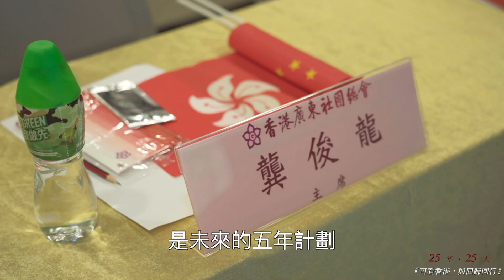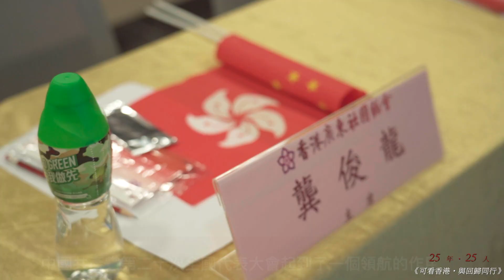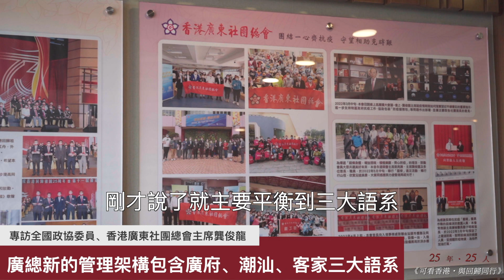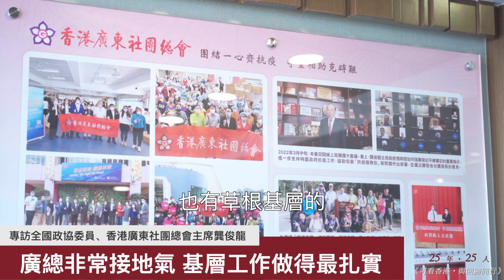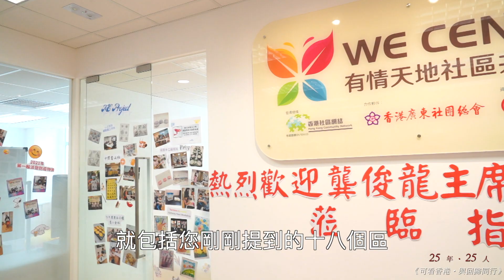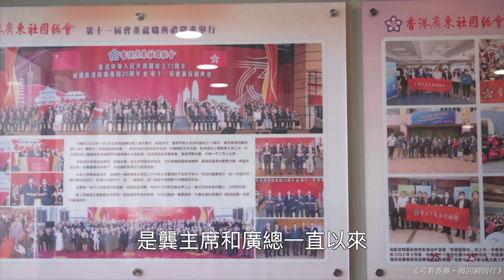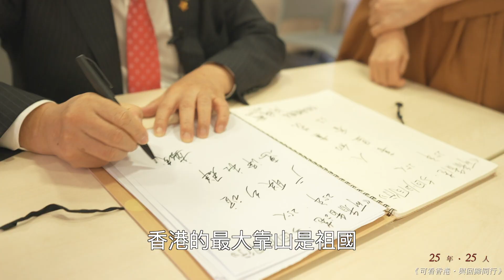《可看香港·與回歸同行》25年·25人｜全國政協委員、香港廣東社團總會主席龔俊龍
值香港特區回歸25週年之際，《可看香港》重磅推出年度特別策劃《可看香港·與回歸同行》-25年25人高端人物訪談系列。本期專訪人物為全國政協委員、香港廣東社團總會主席龔俊龍。龔俊龍表示，「一國兩制」是最佳制度安排，必須長期堅持，極大增強香港社會各界的信心。站在新的歷史起點上，香港要堅守「一國」之本，善用「兩制」之利，加快實現產業轉型升級，推動創新科技發展，提升香港固有優勢，主動融入國家發展大局。